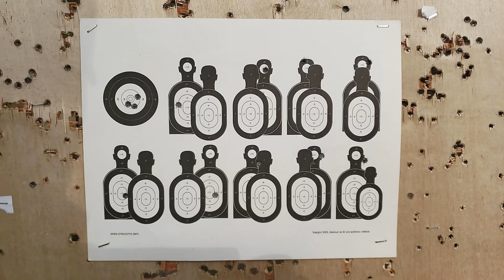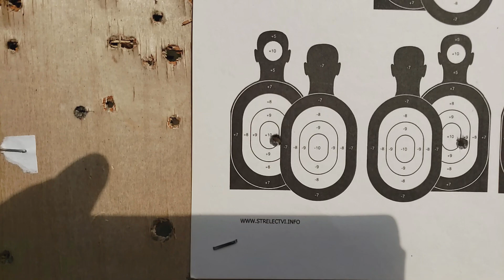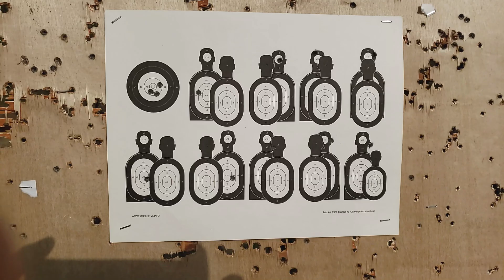Dayattherange 22LR Challenge/Callout Part 2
Let's make this the largest 22LR Challenge on the internet. Get out relax have fun and let's come together for bragging rights.